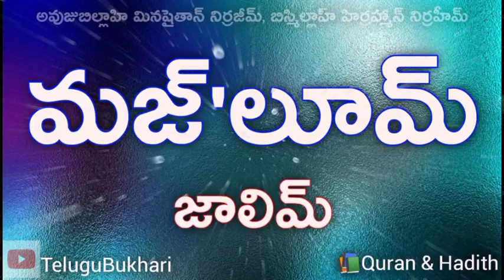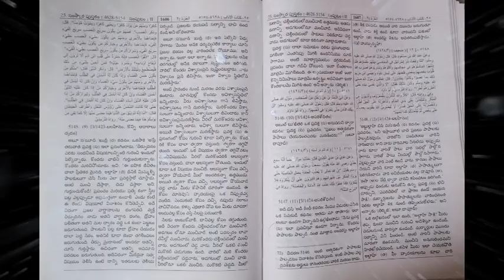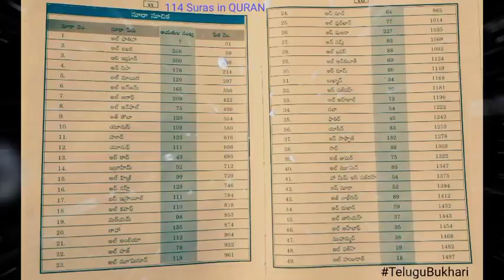Mazloom and zalim Quran Hadith